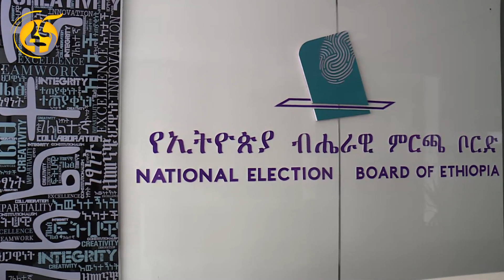6ኛው ምርጫ እና አካል ጉዳተኝነት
አካል ጉዳተኞች በምርጫ ህግ ፖሊሲ ማርቀቅ ላይ ተሳታፊ እንዲሆኑ ተደርጓል
አካል ጉዳተኞች በምርጫ ህጉ ላይ በሀገር አቀፍ ደረጃ ግንዛቤ እንዲፈጥሩ በቦርዱ ተመቻችቶላቸዋል
በምርጫ ህጉ ማዕቀፎች ውስጥ የአካል ጉዳተኞች ተሳትፎ ማሻሻል የሚያስችሉ ድንጋጌወች ተካተዋል